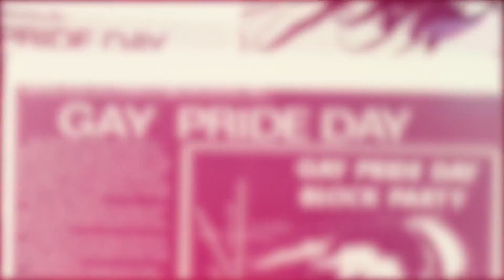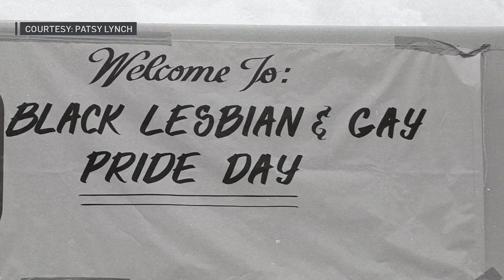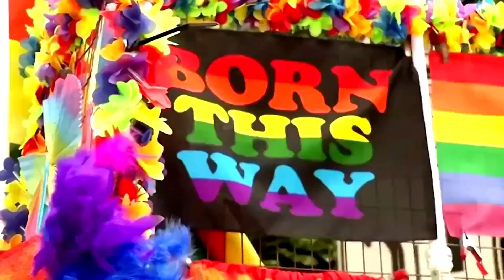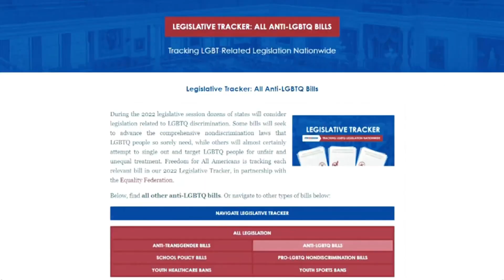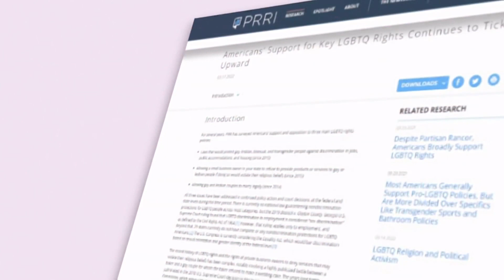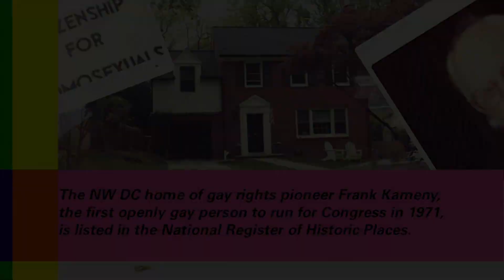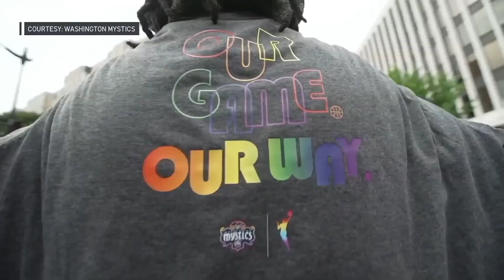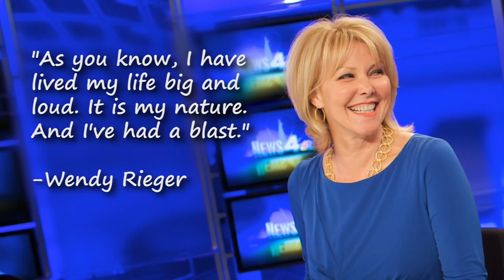2022 Pride Month Special: DC Pride Is Universal | NBC4 Washington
News4’s Tommy McFly looks back at the history of the Pride Month celebration in D.C., talks to trailblazers, discusses issues impacting the community and so much more.